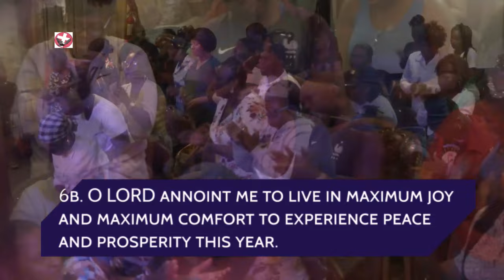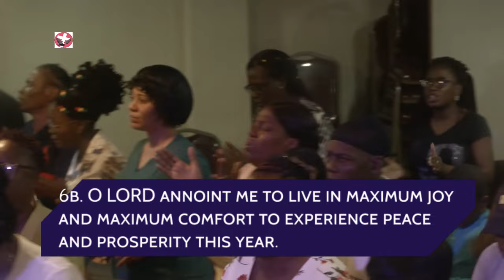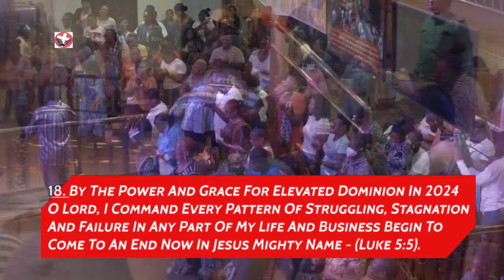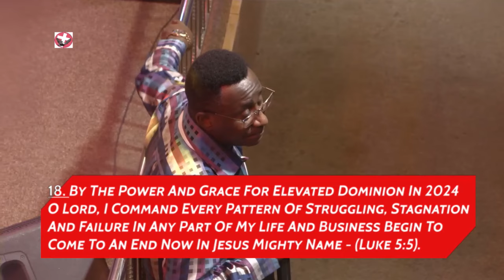REUPLOAD: Day 6 of 8 Days Of Prayer & Fasting Service: 14th Jan, 2024 @ FLM-S.A, Guy.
REUPLOAD: Day 6 of 8 Days Of Prayer & Fasting Service: 14th Jan, 2024 @ FLM-S.A, Guy. w/ Bishop & Prophet Joel Uwagboe.

UNDER THE THEME OH LORD ANOINT ME TO DOMINATE.

Theme For 2024 : My Year Of ELEVATED DOMINION | Gen 27:40

(For All Online Gifts of Faith & Donations, Please Use the Following Platforms;

Kindly leave your name and number )

| We sincerely apologize for any broadcast interruptions |